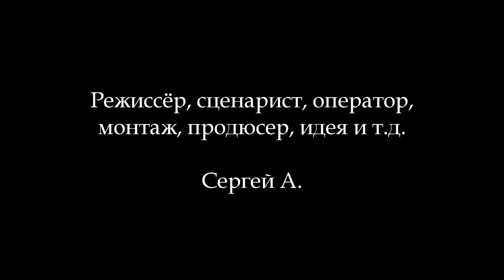Поезд-невидимка / Invisible train (2019)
Сюжет: Середина 1980-х. Во время обычного перегона из одного туннеля в другой неожиданно бесследно исчезает целый состав метро.

Жанр: Триллер, ужасы
Страна: Узбекистан, Россия